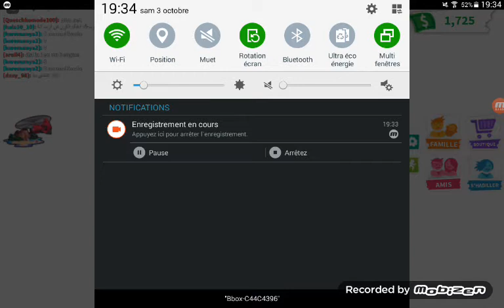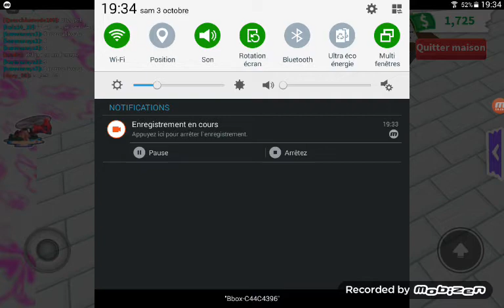Je visite vos maison